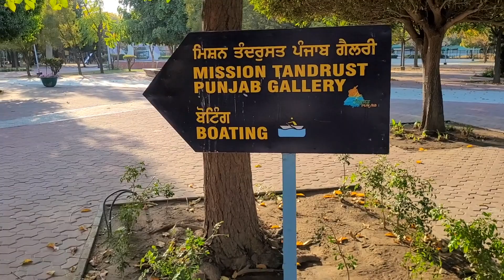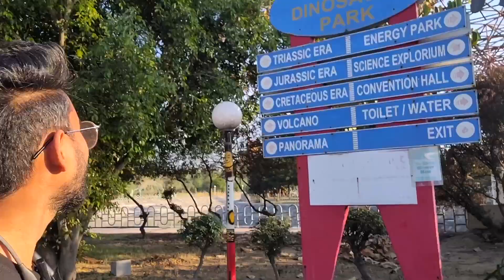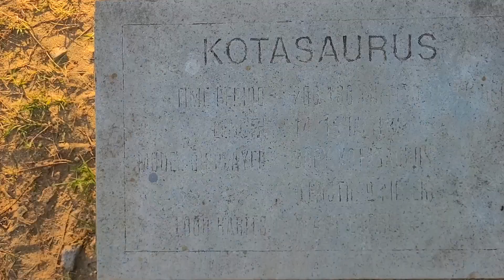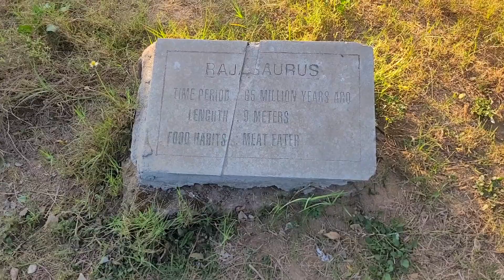Ye Jagah to Bohat Scary Hai 😳 l Science City 🔥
This vlog is about our visit to science city we will be showing what we explored in there so if you like this vlog then like it and share it and don't forget to subscribe. thanks